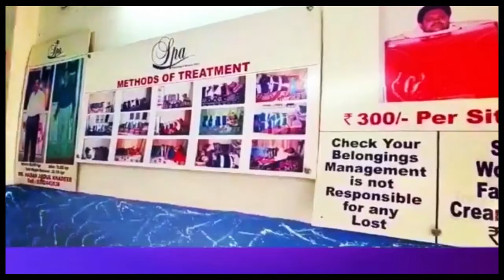ETELA RAJENDER KI AACHANAK TABIYAT KHARAB | 7H TV NEWS